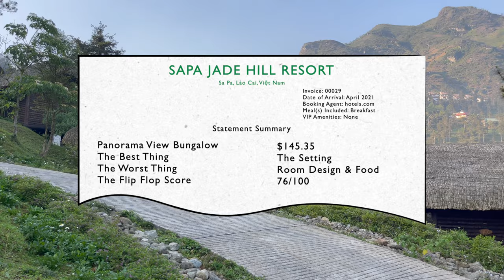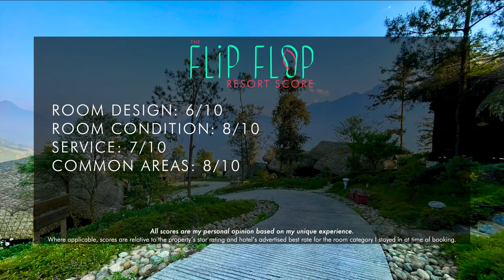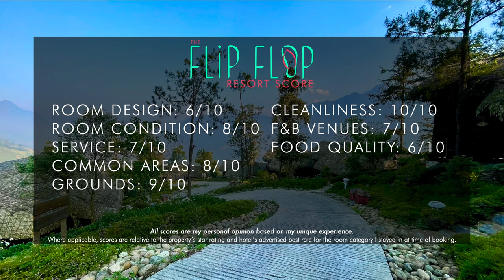Sapa Jade Hill Resort【4K】Vietnam Mountain Resort Review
The Sapa Jade Hill Resort in Sapa, Vietnam is a Mountain Resort in an idyllic setting that features spectacular views and resort grounds, but is lacking in a few other areas. We will show you a Panorama View Bungalow as well as all of the common areas! Take a look at our video to see if The Sapa Jade Hill Resort might (or might not) be the right choice for your next trip!

0:00 Intro
00:35 Location & Region
01:24 Reception & Common AAREAS
03:44 Indoor Pool & Fitness Center
04:18 Drive to my Cabin
04:59 My Panorama View Bungalow
09:06 Restaurant (Dinner & Breakfast)
10:24 The Flip Flop Score

We are a new channel that is PASSIONATE about fabulous distinctive hotels, delicious food, and unique flights. Follow us as we finish out 2021 in Vietnam, Thailand and New York. Don't forget to watch until the end of the video for The Flip Flop Score!

Note: This is not a promotional video. All accommodation and food were paid for at publicly available prices, out of pocket.